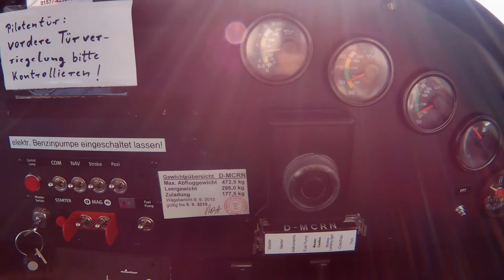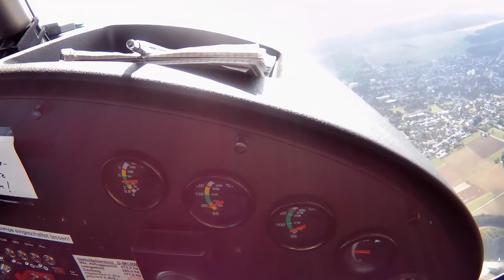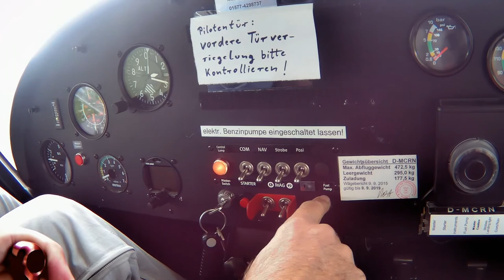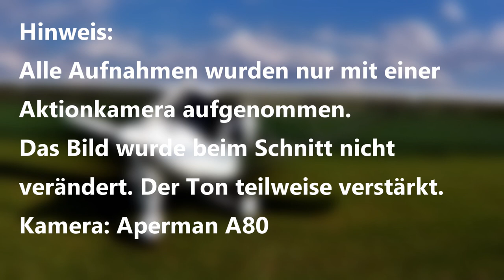Flug mit dem Ultraleichtflugzeug (Ikarus C42) nach Donaueschingen - Aperman A80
Ende September 2017 nutzen wir das schöne Wetter für einen Wochenendausflug mit dem Ultraleichtflugzeug. Ziel war der Flugplatz in Donaueschingen im Schwarzwald. Dort hatten wir das Flugplatzhotel für eine Nacht gebucht. Wir waren zu viert mit zwei Ultraleichtflugzeugen unterwegs. War ein toller Ausflug - viel Spaß.

Gefilmt wurde unser kleines Abenteuer mit einer Aktionkamera: Aperman A80 Link Amazon

Die Kamera war auf dem Feiyu Tech G5 Gimbal befestigt:
Link Amazon

Diese Links sind sogenannte Werbelinks zu den gezeigten Produkten.